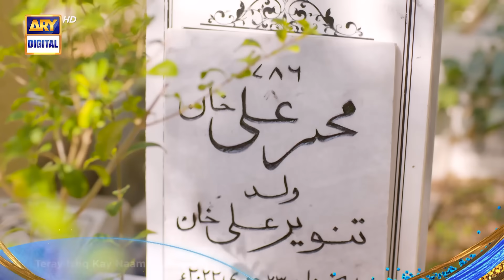Tere Ishq Ke Naam Episode 31 | Tonight at 8:00 pm | Hiba Bukhari | Zaviyar Nauman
Cast:
Zaviyar Naumaan Ijaz
Hiba Bukhari
Usama Khan
Yashma Gill
Jamal Shah
Nida Mumtaz
Arisha Razi Khan
Nadia Afghan
Sajid Shah
Munazzah Arif

Now airing every Thursday and Friday at 8:00 PM - only on ARYDigital